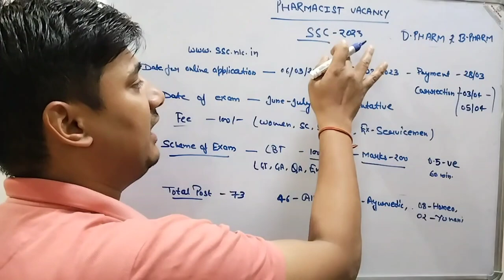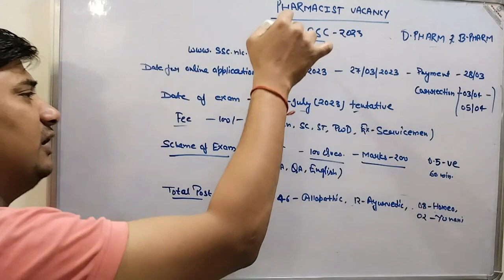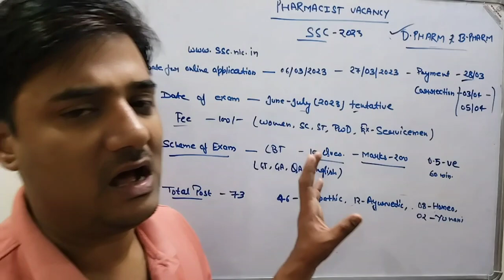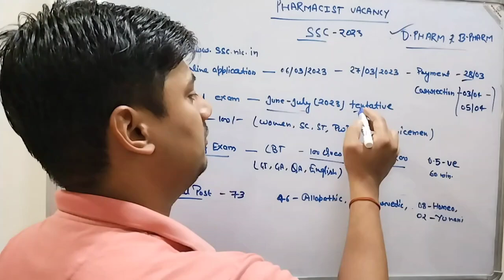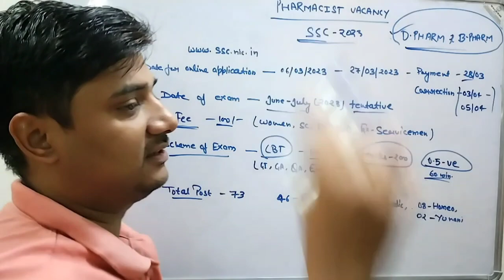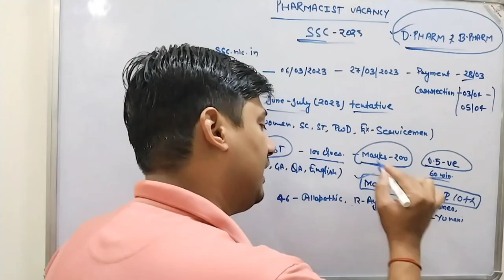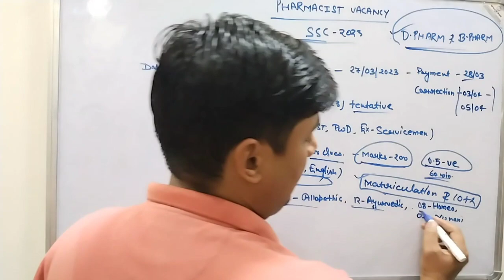सरकारी फार्मासिस्ट बनने का सुनहरा मौका/डिप्लोमा और डिग्री दोनों के लिए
SSC

online application from -06/03/2023